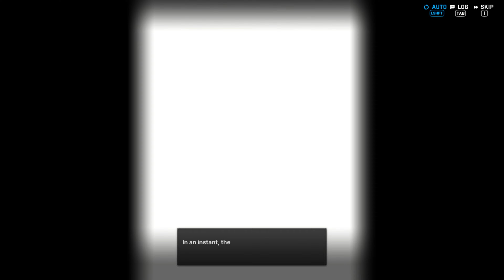Pascal Full Episode, Pascal is a good BOY!?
Pascal, You are too kind...